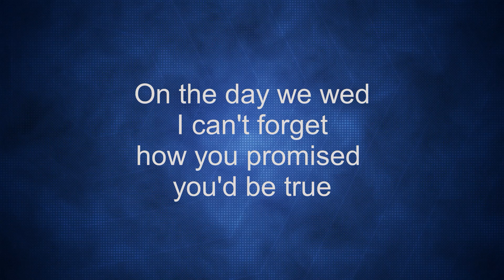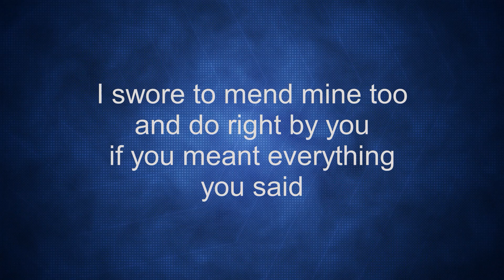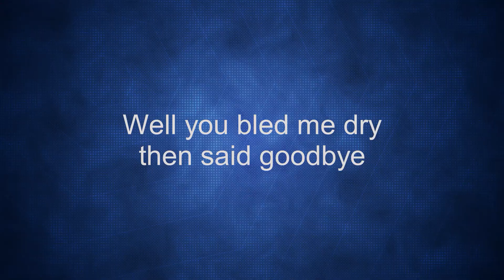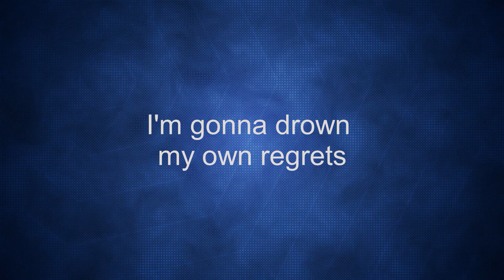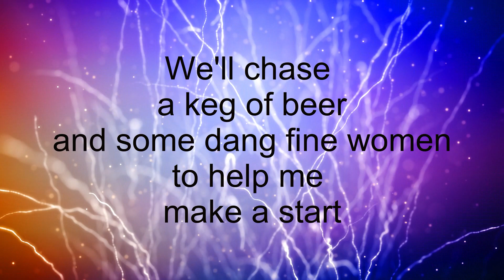Rick Carfora-Throw Myself A Party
A bit of pre-politically correct old country.

Singer:  Richard (Rick) Carfora
Words & Music:  Richard Carfora

Photo:  Cottonbro Studios  @pexelscom-zv2zf